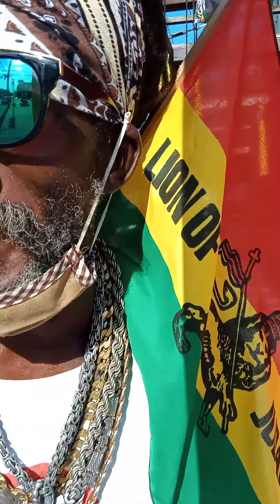WARRIOR KING MUST WATCH SONGS MIXTURE LIVE ON SINAI TV STATION HARBOURS STREET VIEW